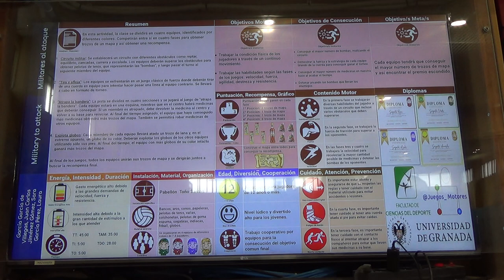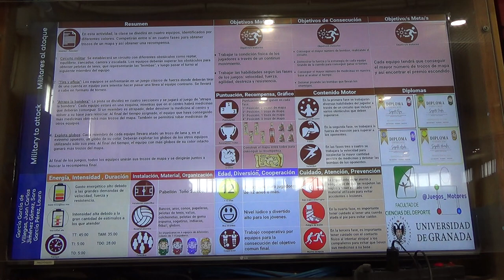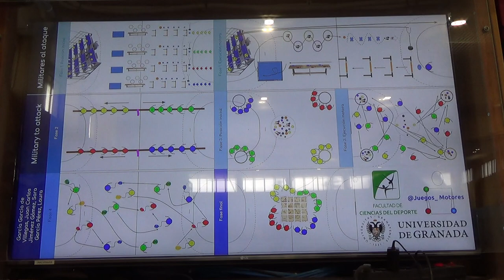Militares al ataque 1/2 1R 00315